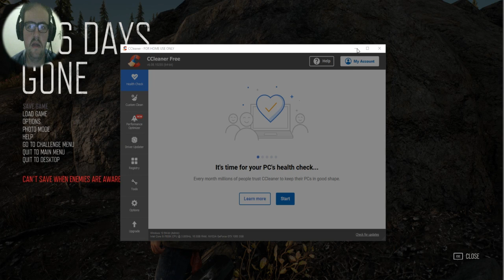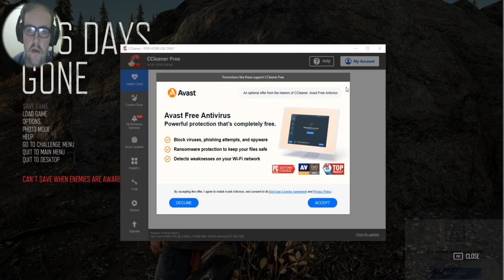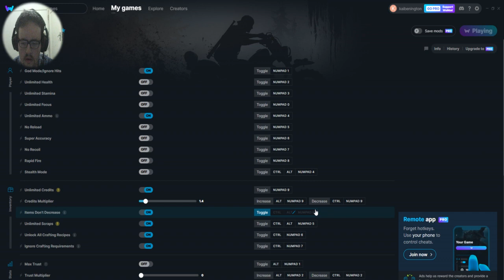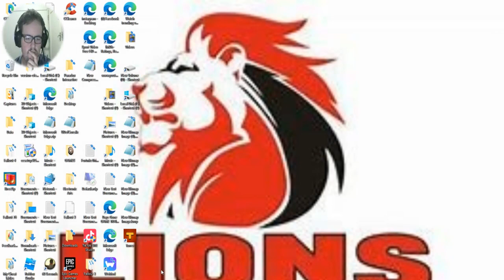kai benington Games Days Gone 287